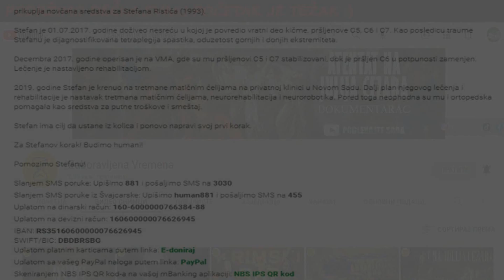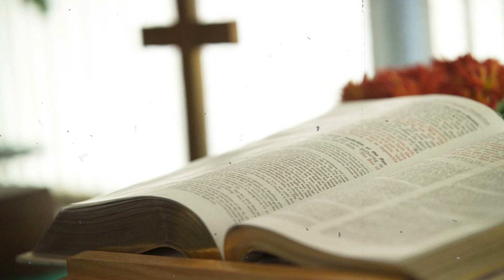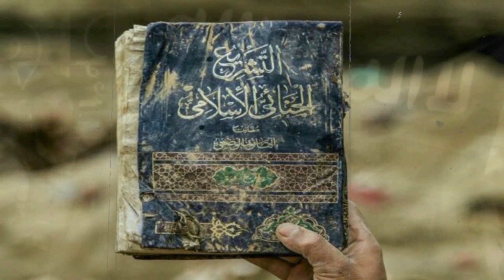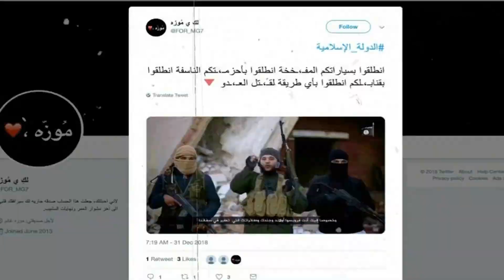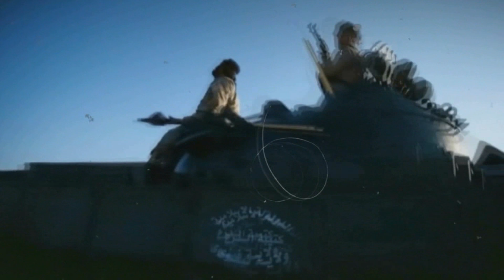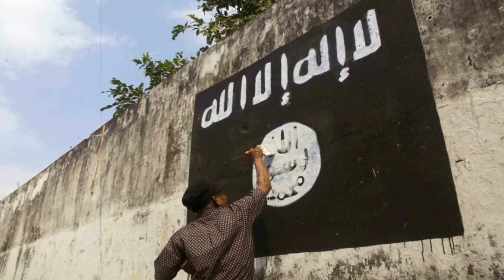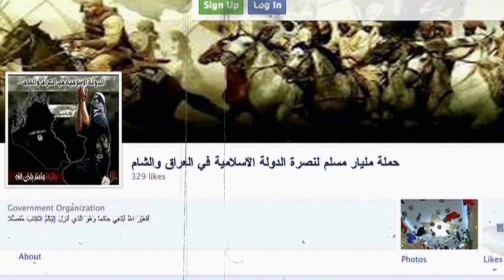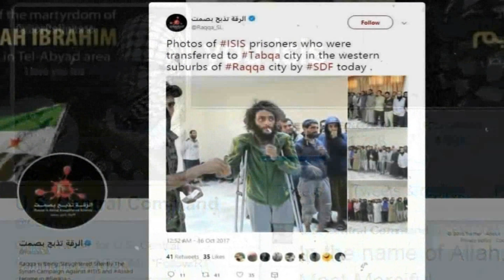,, Islamska držav '' - Nema boga osim Allaha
Humanitarna fondacija BUDI HUMAN – Aleksandar Šapić

prikuplja novčana sredstva za Stefana Ristića (1993).

Stefan je 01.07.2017. godine doživeo nesreću u kojoj je povredio vratni deo kičme, pršljenove C5, C6 i C7. Kao posledicu traume Stefanu je dijagnostifikovana tetraplegija spastika, oduzetost gornjih i donjih ekstremiteta.

Decembra 2017. godine operisan je na VMA, gde su mu pršljenovi C5 i C7 stabilizovani, dok je pršljen C6 u potpunosti zamenjen. Lečenje je nastavljeno rehabilitacijom.

2019. godine Stefan je krenuo na tretmane matičnim ćelijama na privatnoj klinici u Novom Sadu. Dalji plan njegovog lečenja i rehabilitacije je nastavak tretmana matičnim ćelijama, neurorehabilitacija i neurorobotika. Pored toga neophodna su mu i ortopedska pomagala.

Stefan ima cilj da ustane iz kolica i ponovo napravi svoj prvi korak.

Za Stefanov korak! Budimo humani!

Pomozimo Stefanu!

Uplatom na devizni račun: 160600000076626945
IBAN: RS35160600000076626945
SWIFT/BIC: DBDBRSBG

Uplatom platnim karticama putem linka: E-doniraj